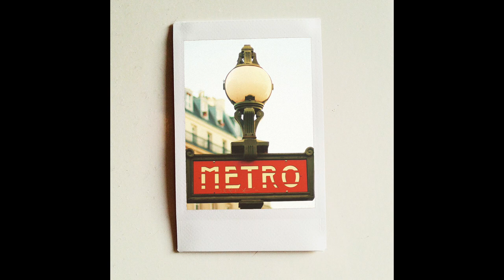Pumpkin & Vin'S da Cuero - Bye Bye Madeleine (Alternative Version) feat. Mr. J. Medeiros [Audio]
Peinture Fraîche, the new Pumpkin & Vin'S da Cuero album out Spring 2015.

Album tracklist:
01 Discipline
02 Louder feat. Boog Brown & Rita J.
03 Mauvaise Langue
04 Fifty Fifty feat. 20syl
05 Le Tic Tac
06 L'Encre
07 Bye Bye Madeleine feat. Mr. J. Medeiros
08 Spleen Extremis
09 Got This
10 Mouvement feat. Dynasty & Signif
11 Série Noire
12 Rose Combat
13 La Mer À Boire (a Cat Called FRITZ Remix) feat. Jay Prince *

Rap by Pumpkin & Mr. J. Medeiros
Instrumental by Vin'S da Cuero
Bass by Dan Amozig
Scratches by DJ Lyrik
Mixed by Supafuh & Vin'S da Cuero
Mastered by Blanka @ Kasablanka